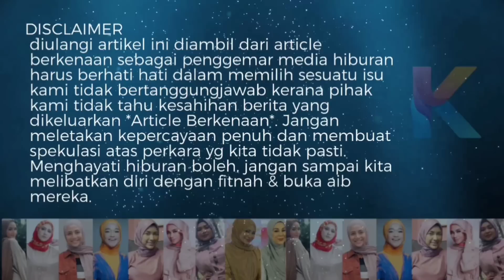Tiga Tahun Syamsul Beraya Rumah Kazar? Ini Penjelasan Jujur Yusof Haslan